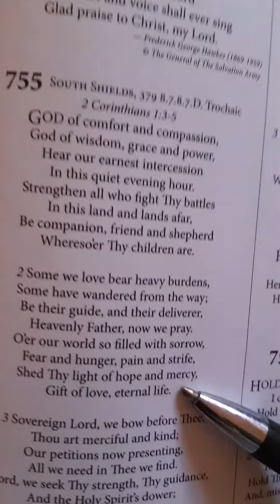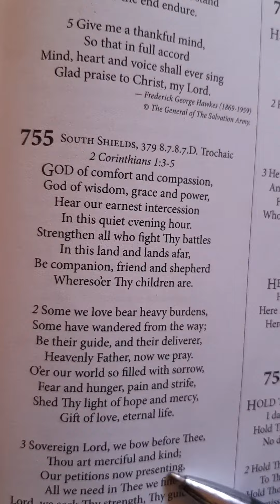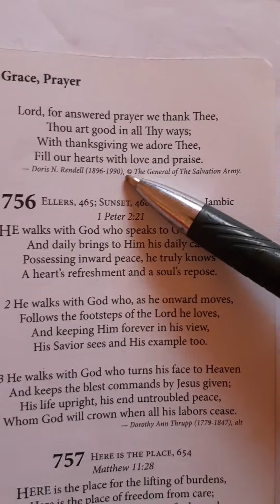Prayer for family and friends 🙏🙏🙏.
Prayer for family and friends/ Pray without ceasing 🙏🙏🙏